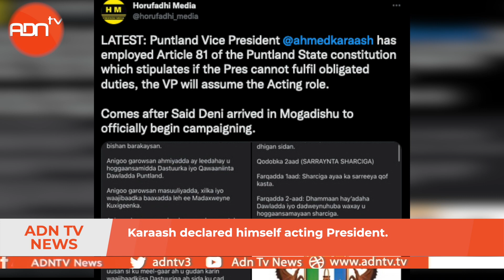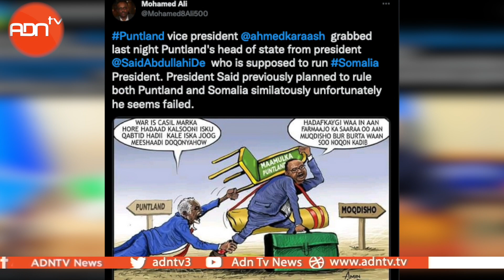PUNTLAND VP DECLARES HIMSELF PRESIDENT WITH DENI IN MOGADISHU CAMPAIGNING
A new political fight in Somalia is brewing. This one is in Puntland.
State President Said Deni clashed with the commander of the Puntland Security Forces in Bosasso months ago. Security forces traded shots and lives were
lost.